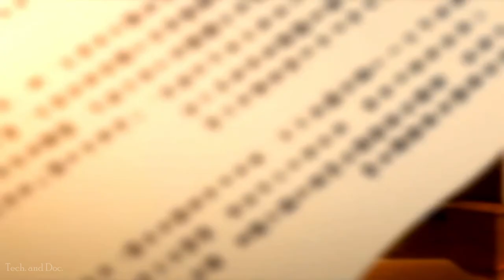Fruits Basket 『AMV』 Umbrella ᴴᴰ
♥   Anime 🎥: Fruits Basket (2019)
♥   Song 🎵: Umbrella (feat. Ember Island) by Hard Lights, Moonshine, & Marnik